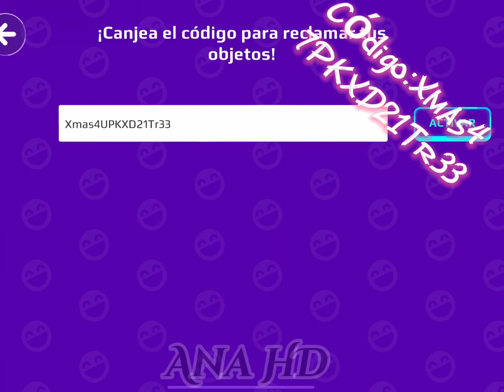Código de Pk XD Navidad 2021